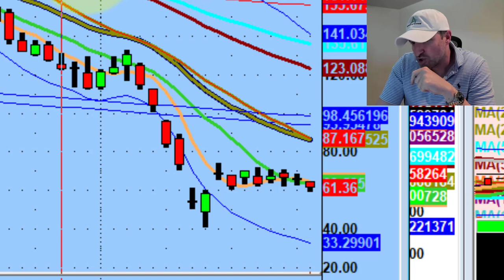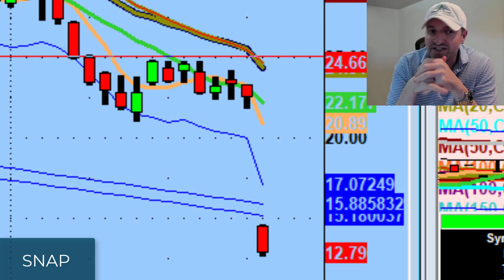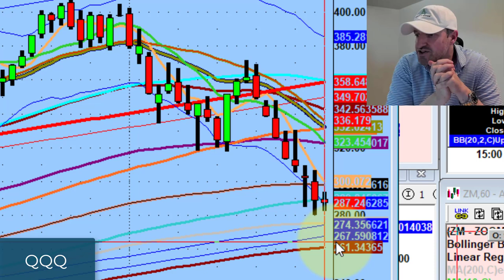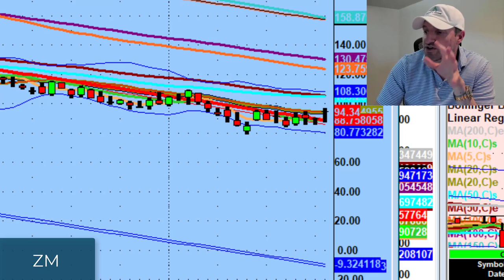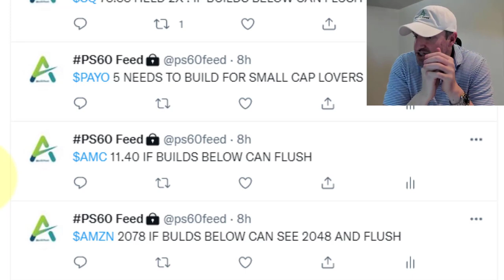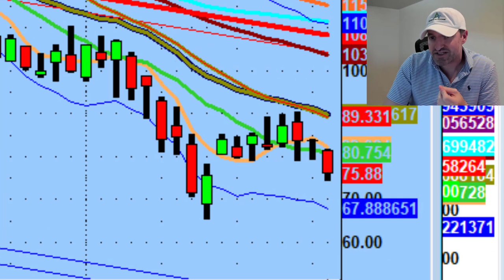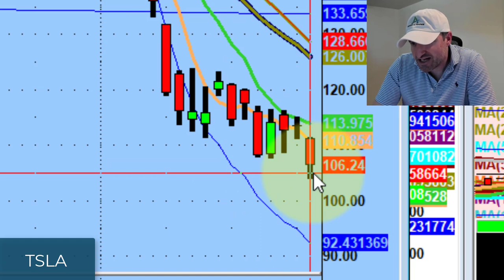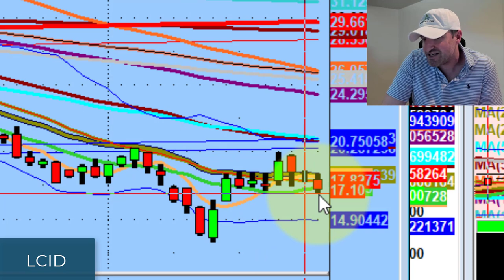Look For Trading Setups With Tight Distribution Channels | Stock Market Technical Analysis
It's not that Snapchat (SNAP) itself is bringing down the market - it's what it represents.

Tonight we discuss names in the ad space getting hit, a lot of value to the downside, and looking for setups with tight distribution channels.

💚 COMMUNITY SUPPORT 💚